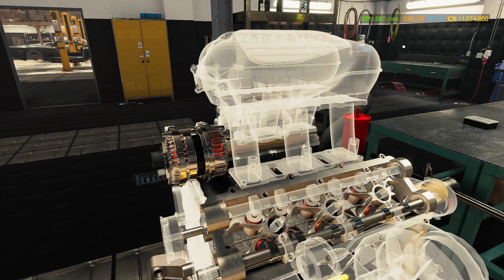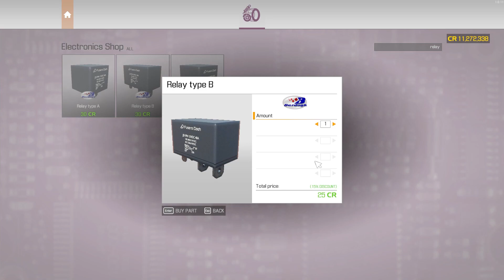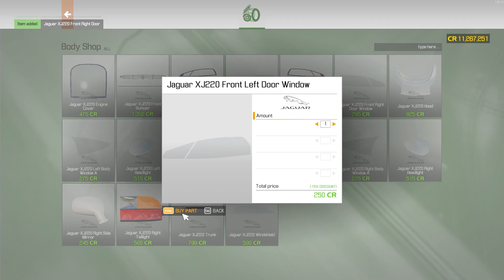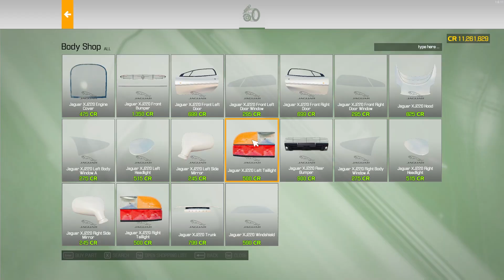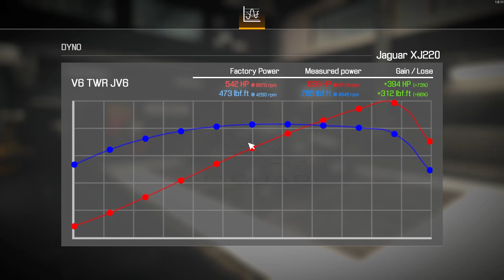JAGUAR DLC // Junkyard Jaguar Makes CHROME CASH // Car Mechanic Simulator 2021 Gameplay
JAGUAR DLC Is Here!  Junkyard Jaguar Makes CHROME CASH after restoration!  A 1992 Jaguar XJ220 it looks real slick rolling down the street!  Check it Out!  Can we get it over 1000HP?!

StreamBeats